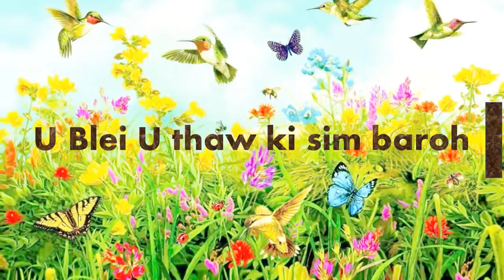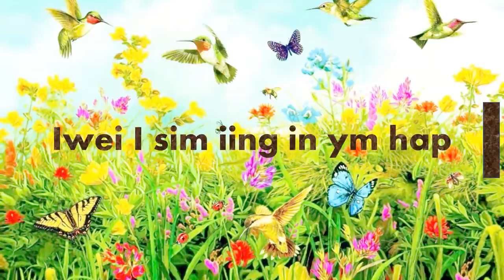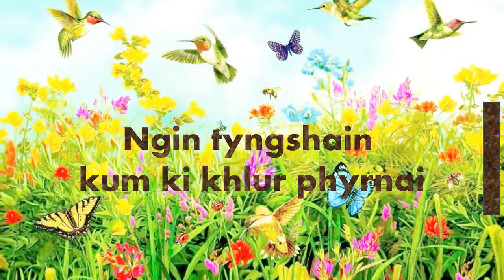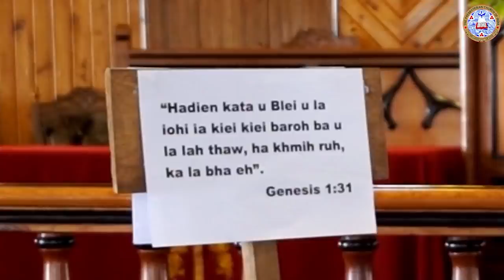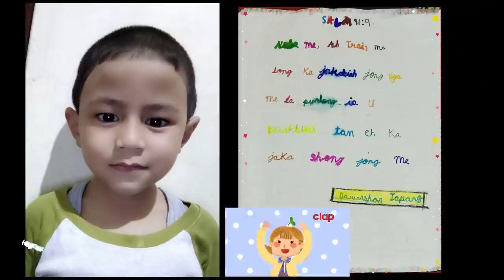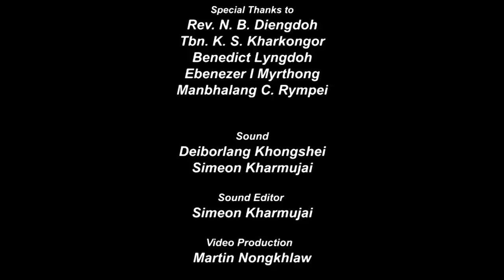(06/06/21) Presbyterian Church Nongthymmai / Ka Jingiaseng Khynnah / Environment Sunday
Presbyterian Church Nongthymmai:
"Wan khynnah to iaroh" ka program kaba la pynkhreh khnang na ka bynta ki khynnah rit.

Ha kane ka program phin ioh ia ki jinghikai na ka Ktien ka jong  U Blei kaba kynthup ia ka jingpule na ka Ktien ka jong U Blei, ki jingrwai bad kumjuh ruh ki jingiathuhkhana.

Special Thanks To:
The Kharpuri Brothers
U Blei U ieit ia nga: [Dubbed by The Kharpuri Brothers]